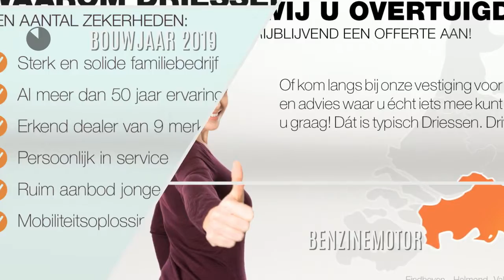Opel Insignia Sports Tourer 1.5 Turbo Innovation (Navigatie / Trekhaak / LED Matrix Verlichting)